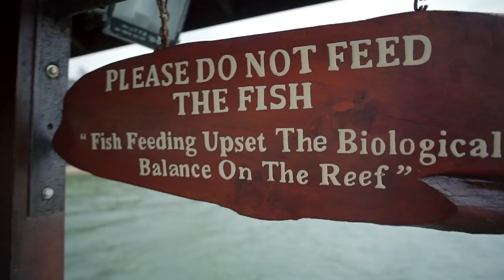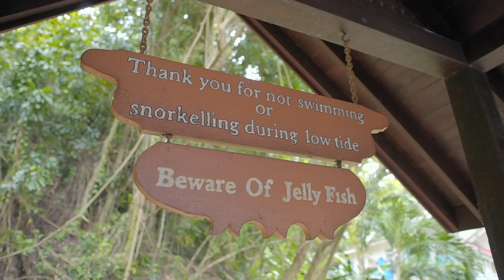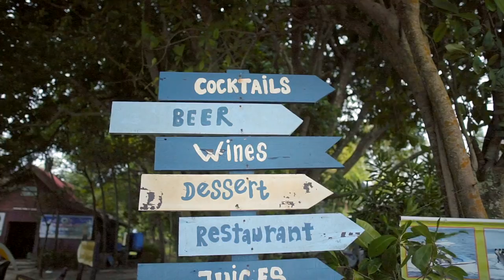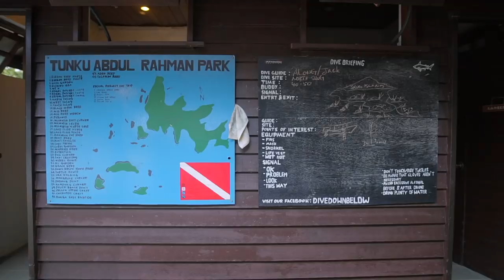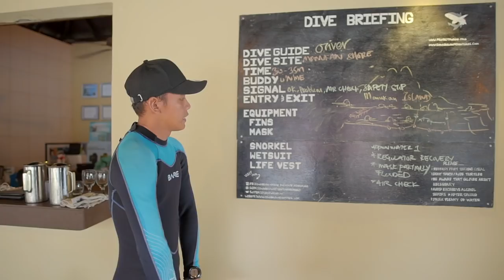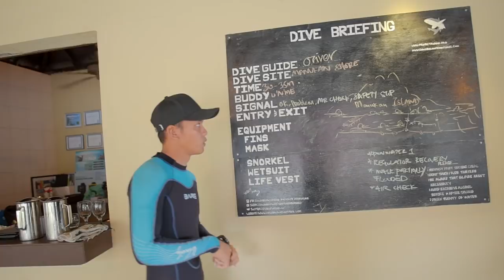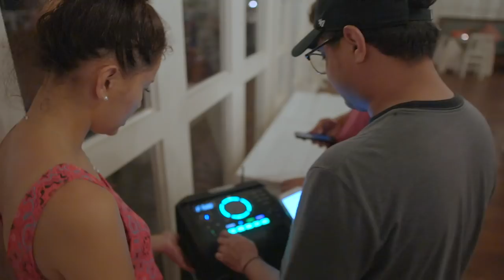Manukan Island: 10 year old learns to dive DownBelow (Episode 1)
Since Isobel and Ariff were game to take their Open Water Diving license, Azmi and I decided to get the help from Downbelow  adventures to plan and set an itinerary for the whole family. They suggested their Stay & Dive and Stay & Snorkel Safari Package on Manukan Island that offers excellent value for money deals. At greatly reduced rates, you can learn to scuba dive, continue your scuba diving education or simply fun dive to enjoy the best dive sites right from your doorsteps!

Check out their website at : downbelowadventures.com

Day 2/4